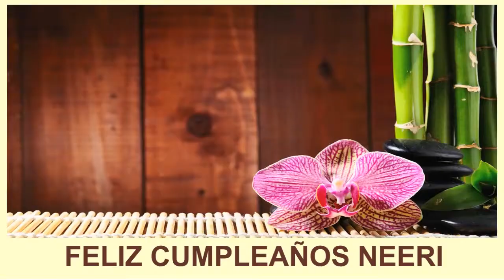Neeri SPA - Happy Birthday